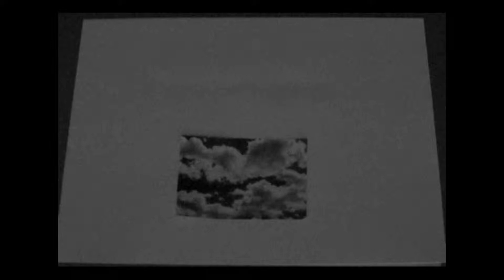irrational concepts of the sublunary mind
ethereal baby. ether real!!

Song: 'Deep Breathing' by Shigeto